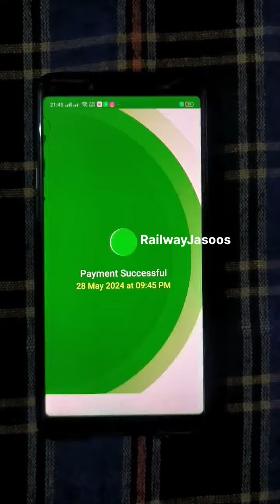Live Money Sending to my Subscriber